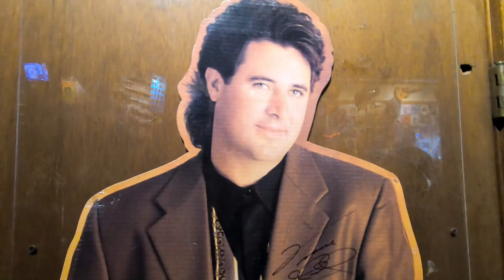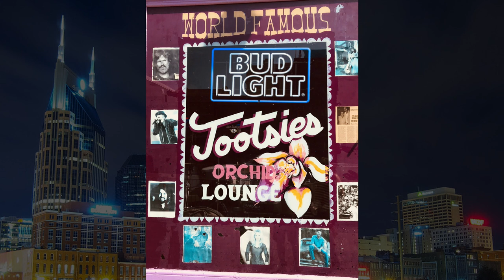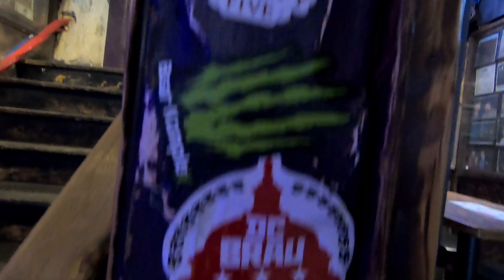Boozy Boot Scootin' - Nashville Tour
Join me and my guy for a road trip to Nashville, Tennessee. We visit all our favorite bars, including Tootsie's Orchid Lounge, Legends Corner, Layla's, The Stage and Robert's Western World. And! I get to throw axes at the Downtown Sporting Club. Does anyone die? Watch and find out, y'all. Cheers!